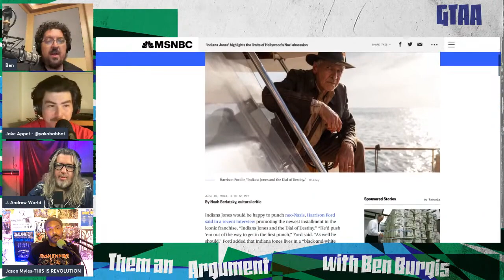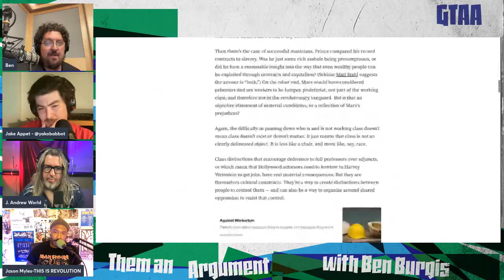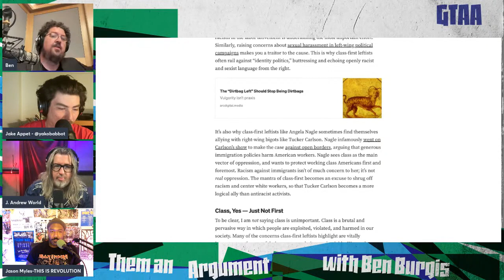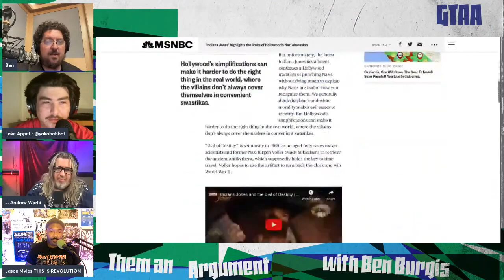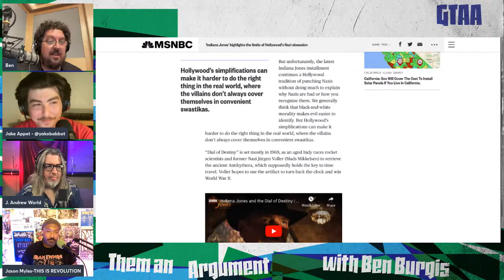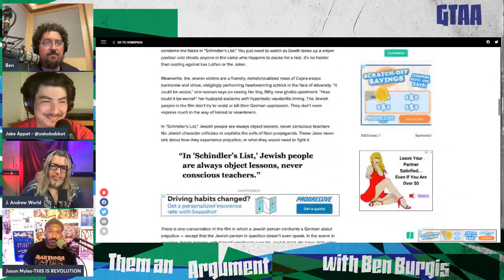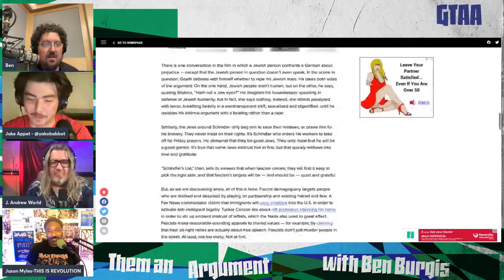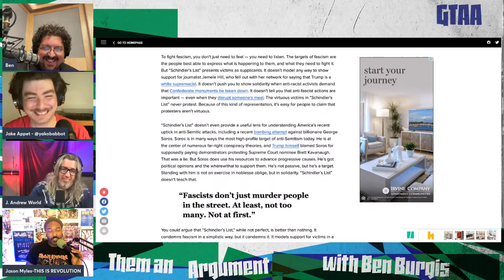Noah Berlatsky Hates Indiana Jones, Schindler’s List, and Class Reductionism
Ben checks in on his long-time critic Noah Berlatsky, who has derided Ben as a class reductionist. Noah now devotes himself to the intellectual pursuit of determining whether movies like Indiana Jones are explicit enough in their anti-Nazi ideology.

Follow Jason on Twitter: @J_Myles_TIR